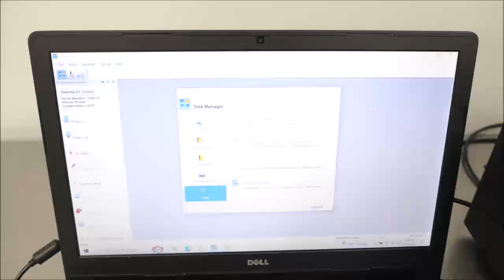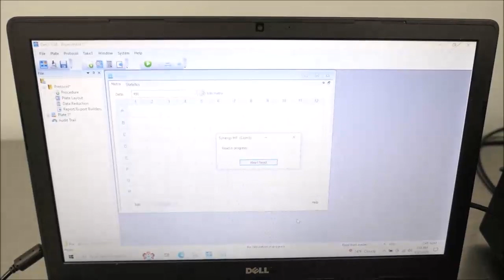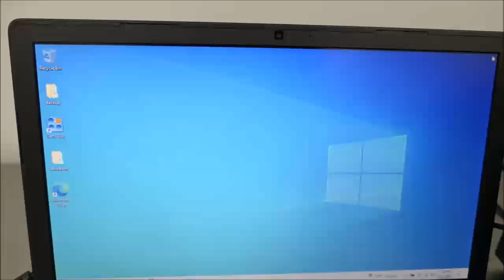Biotek Synergy HT Microplate Reader Multi-Mode ID 18580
Biotek Synergy HT Microplate Reader Multi-Mode is available from The Lab World Group.